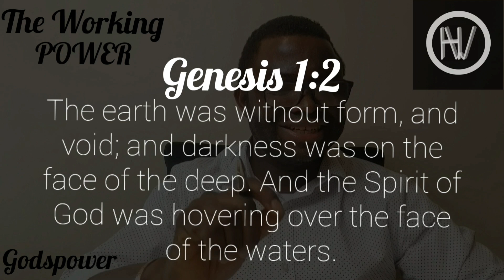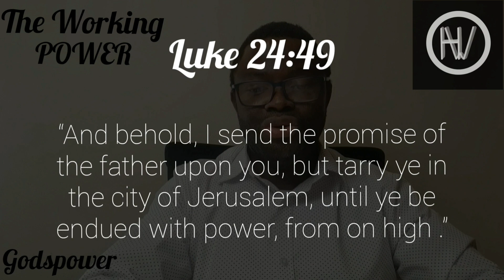Reliant On the Holy Spirit | The Third Person Of Trinity || THE Working Power Of God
Introduction to a Series in the Holy Spirit. The Spirit with which Jesus was raised from the death. Stay with us as we walk our way through knowing the person of the Holy Spirit and His workings. God bless you